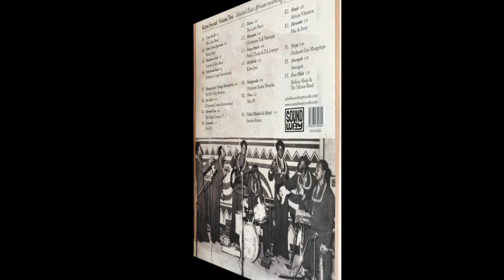L'ORCHESTRE CENTRAL INTERNATIONAL - Jane Jaber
Kenya Special Volume Two (Selected East African Recordings From The 1970s & '80s)